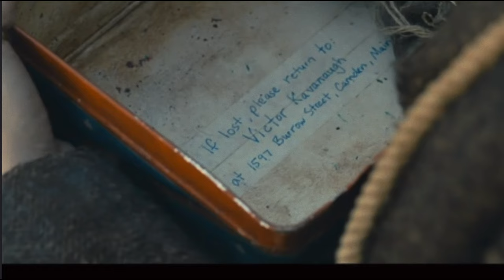Извне Разбор финала 1 эпизода 3 сезона.